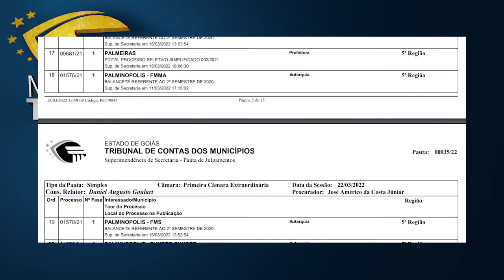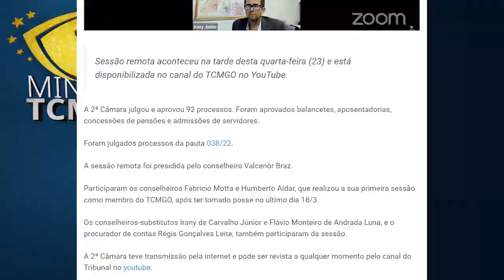TCM Noticias 88 com Henrique Pandim - PGR-MPC/GO